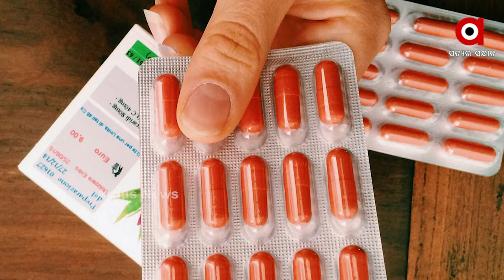ଇମ୍ୟୁନିଟି ବଢେଇବା ଚିନ୍ତାରେ ଭାରତୀୟ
ଭାରତୀୟଙ୍କୁ ଘାରିଛି ଇମ୍ୟୁନିଟି ବଢାଇବାର ଚିନ୍ତା । କୋଭିଡ ସମୟରେ ବିକ୍ରି ହୋଇଛି ଅଧିକ ଇମ୍ୟୁନିଟ ବୁଷ୍ଟର ଡ୍ରଗ୍ସ ।